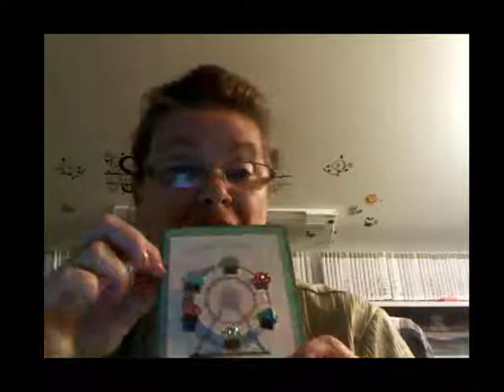Carte Carousel YoYo 2017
tout recipient de cette cart interactive sera ravi! Les carousel doit tourner n'est ce pas?